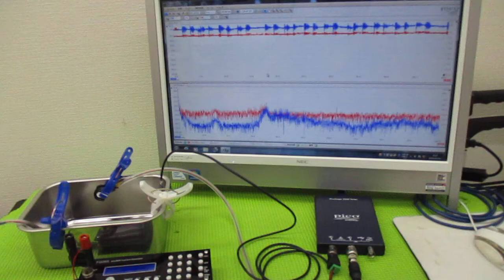メガヘルツの超音波発振制御技術 ultrasonic-labo